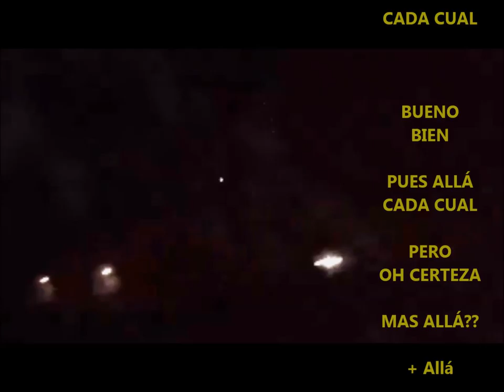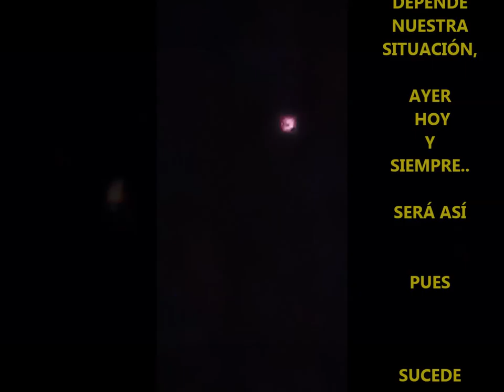d Noxe Cielo 8 XY FM